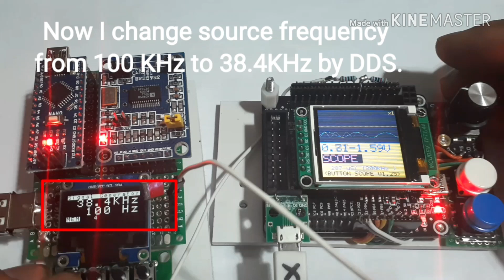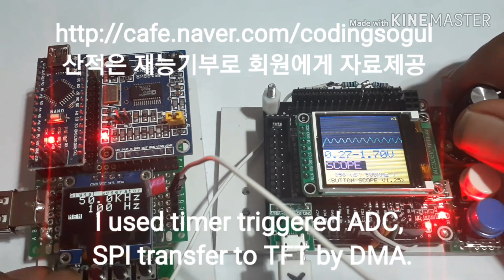Button scope & FFT analyzer by Sanjeok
STM32F103RCT6, BLUE BUTTON, timer trigger ADC up to 2MHz, SPI transfer to TFT by DMA, ArduinoFFT library, Sanjeok